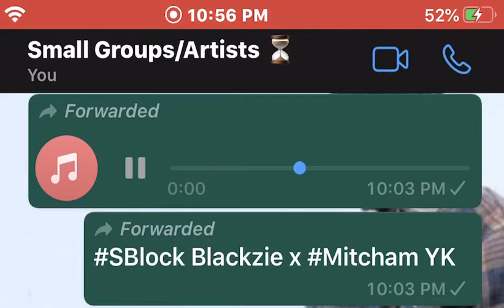SBlock Blackzie x Mitcham YK (Preview) Trades